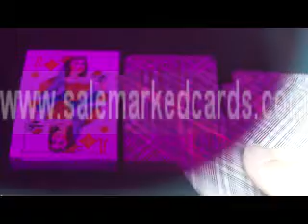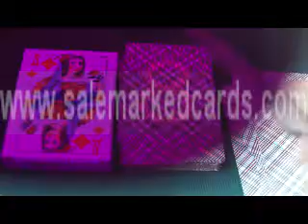POKER-PLAYING-CARDS-ru-marked-cards-2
SKYPE: salemarkedcards
Como um fãs de poker, você precisa ter um conjunto de produtos de poker, tais como luminosos cartas marcadas, lentes de contato infravermelho, sistema de digitalização. Se sob o sol, você pode usar um óculos de sol da moda e profissional, que não só pode ajudar você a ver as marcas de forma muito clara, mas também pode fazer você parecer tão legal. Você espera para obter os melhores produtos de poker, ok, não é nenhum problema, salemarkedcards pode ajudá-lo. Se você possui estes equipamentos, o seu sonho de vencedor de poker pode ser verdade.
poker, marcada-cartões para venda, marcou-cards-epub, marcou-cardsglasses lentes de tinta invisível de contato, lentes de contato, lentes de contato de poker poker, melhores cartas marcadas, óculos que ver através de cartões, óculos, óculos de cartões marcados Pesquisas batota de poker relacionada com cartas marcadas, cartões marcados; lentes de contato, luminosos cartas marcadas, truques batota cartão, marcado leitor de cartão, truque cartão de poker